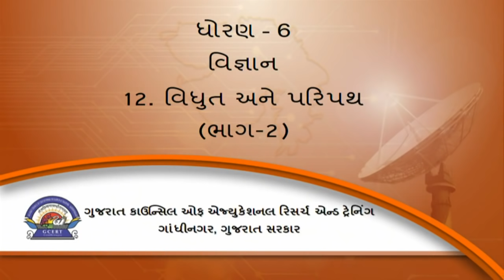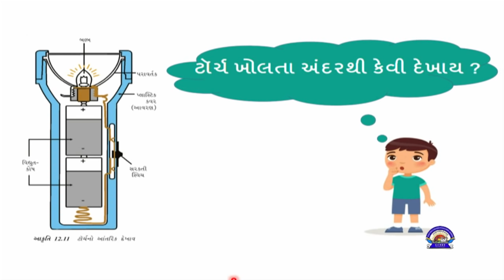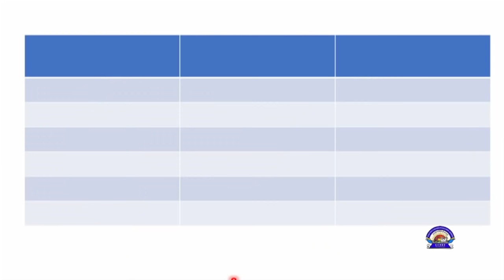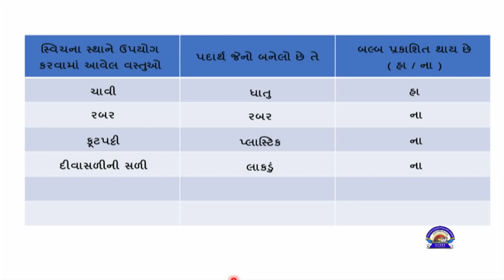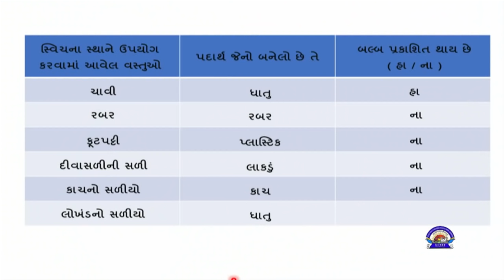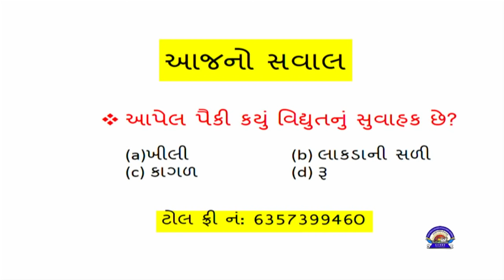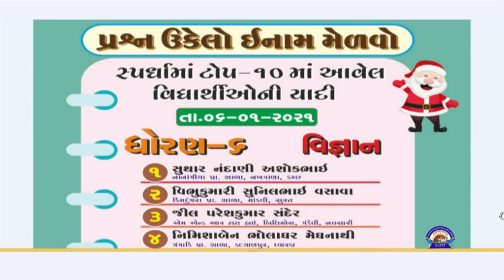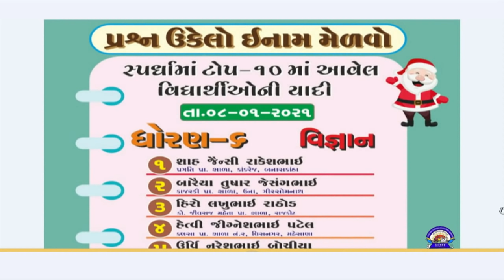Std 6 Science 04 02 2022